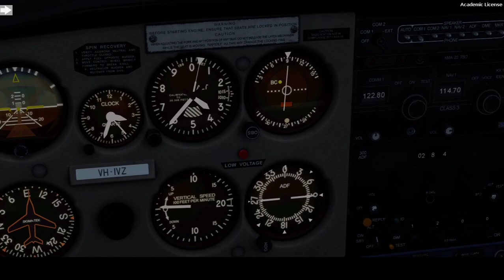IFR Basics: Radial Interception in a Cessna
Demonstration of radial interception in a Cessna 152.The technique can be applied to any analogue instrument airplane.

The video covers:
1. Outbound to Outbound
2. Outbound to Inbound
3. Inbound to Inbound
4. Inbound to Outbound

To determine the intercept heading, it is ALWAYS in the DIRECTION of the needle deflection. If the needle sways to the right, your intercept heading will be DTK + factor. If the needle sways to the left, your intercept heading will be DTK - factor. Factor is the difference of your present radial and desired radial multiplied by 3.